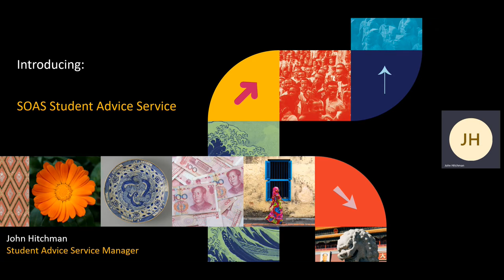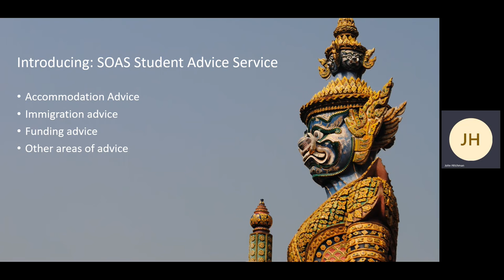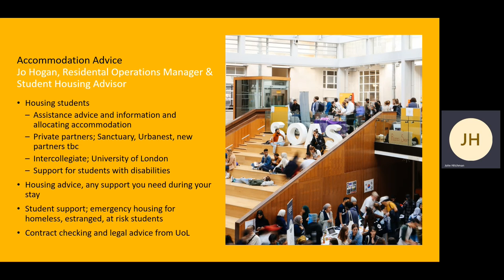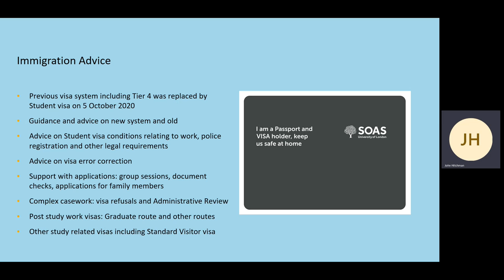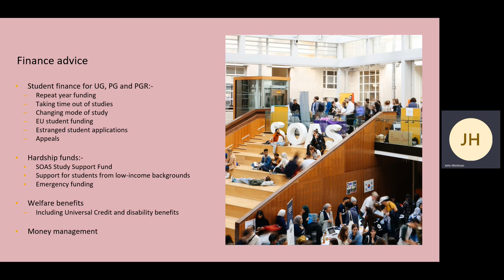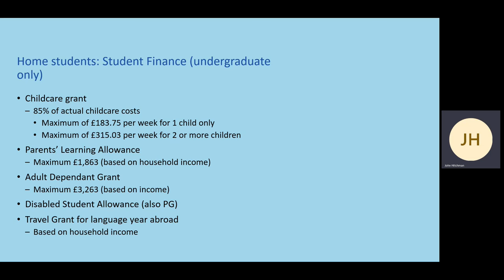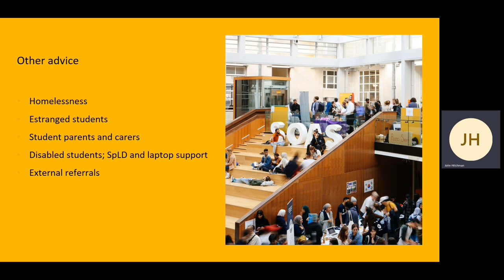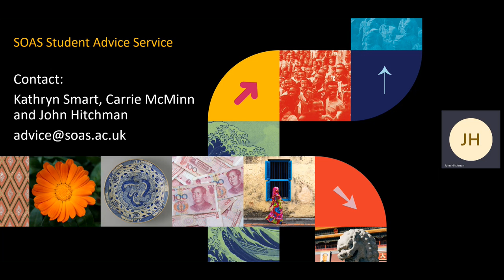Student Advice and Wellbeing